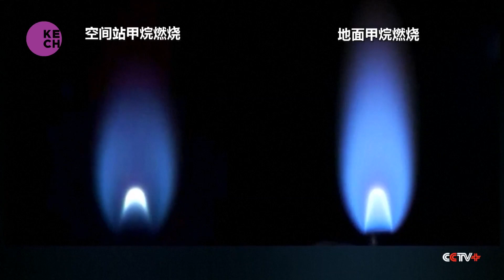Shenzhou-15 crew bring back over 20 kg of experimental samples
The experimental samples in materials science will be tested and analyzed in the laboratory, in order to reveal the physical properties and chemical changes of materials that are difficult to know in the gravity environment on Earth. Through this process, the scientists want to know how to make high-performing new materials.